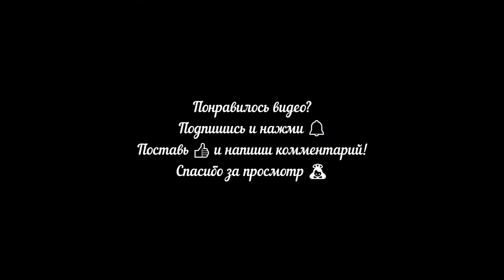Попробуй, и будешь готовить только ТАК! Тушеные шампиньоны в масле! Нежнее не бывает!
Минимум хлопот и времени! Тушеные шампиньоны в масле! Нежнее не бывает!

Общие Ингредиенты:
Грибы (шампиньоны) – 1 кг
Черный молотый перец – 1/4 ст. л. без горки
Прованские травы – 1/4 ст. л. без горки
Соль – 1 ст. л. без горки
Чеснок - 2 средник зубка
Петрушка - 2 ст. л.
Зеленый лук - 2 стебелька

РЕЦЕПТ ПРИГОТОВЛЕНИЯ
Очищаем шампиньоны от кожуры, моем и нарезаем на 4 части. Разрезаем лук на 4 части и измельчаем. В сковороду наливаем 3 ст. л. подсолнечного масла, нагреваем и высыпаем грибы. Жарим на среднем огне до полуготовности. После высыпаем лук и продолжаем жарить. Далее добавляем 50 г сливочного масла, 3 ст. л сметаны, 1/4 ст. л. черного перца, 1/4 ст. л. прованских трав, 1 ст. л. соли, давим или мелко нарезаем 2 зубчика чеснока и 2 ст. л. петрушки . Все хорошо перемешиваем и тушим на медленном огне около 20 минут. Готовые грибы посыпаем зеленым луком. Блюдо готово! Приятного аппетита!

Так как мы только начинаем развивать свой канал и делиться с вами своими наилучшими рецептами, нам необходима ваша поддержка.

Інгредієнти:
Гриби (шампіньйони) – 1 кг
Цибуля - 1 шт.
Соняшникова олія – 3 ст. л.
Чорний мелений перець – 1/4 ст. л. без гірки
Прованські трави – 1/4 ст. л. без гірки
Сіль – 1 ст. л. без гірки
Часник - 2 середник зубка
Зелена цибуля - 2 стеблинки

РЕЦЕПТ ПРИГОТУВАННЯ
Очищаємо печериці від шкірки, миємо та нарізаємо на 4 частини. Розрізаємо цибулю на 4 частини та подрібнюємо. У сковороду наливаємо 3 ст. л. соняшникової олії, нагріваємо та висипаємо гриби. Смажимо на середньому вогні до напівготовності. Після висипаємо цибулю і продовжуємо смажити. Далі додаємо 50 г вершкового масла|мастила|, 3 ст. л сметани, 1/4 ст. л. чорного перцю, 1/4 ст. л. прованських трав, 1 ст. л. солі, давимо або дрібно нарізаємо 2 зубчики часнику та 2 ст. л. петрушки. Все добре перемішуємо і гасимо на повільному вогні близько 20 хвилин. Готові гриби посипаємо зеленою цибулею. Страва готова! Смачного!

General Ingredients:
Mushrooms (champignons) - 1 kg
Onion - 1 pc.
Sunflower oil - 3 tbsp. l.
Sour cream - 3 tbsp. l.
Black ground pepper - 1/4 tbsp. l. without a slide
Provence herbs - 1/4 tbsp. l. without a slide
Salt - 1 tbsp. l. without a slide
Garlic - 2 cloves
Parsley - 2 tbsp. l.
Green onions - 2 stalks

RECIPE
We clean the mushrooms from the skin, wash and cut into 4 parts. Cut the onion into 4 parts and chop. Pour 3 tbsp into the pan. l. sunflower oil, heat and pour the mushrooms. Fry over medium heat until half cooked. Then add the onion and continue frying. Next, add 50 g of butter, 3 tbsp. l sour cream, 1/4 tbsp. l. black pepper, 1/4 tbsp. l. Provence herbs, 1 tbsp. l. salt, crush or finely chop 2 cloves of garlic and 2 tbsp. l. parsley. Mix everything well and simmer over low heat for about 20 minutes. Sprinkle cooked mushrooms with green onions. The dish is ready! Enjoy your meal!

Since we are just starting to develop our channel and share our best recipes with you, we need your support.